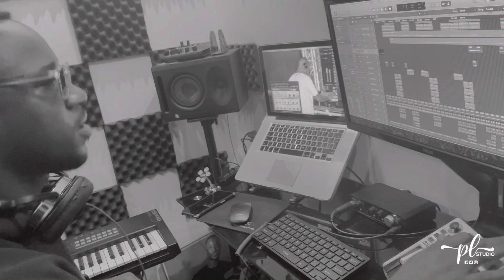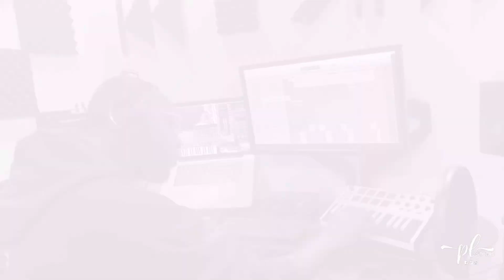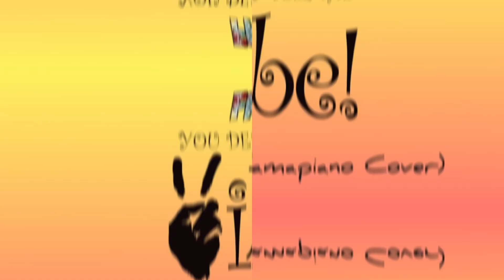You Dey Feel the Vibe - (amapiano cover) Mac hamlet🎹🙏✨